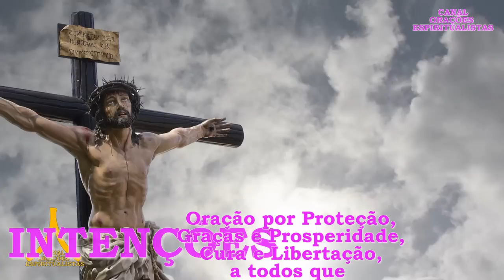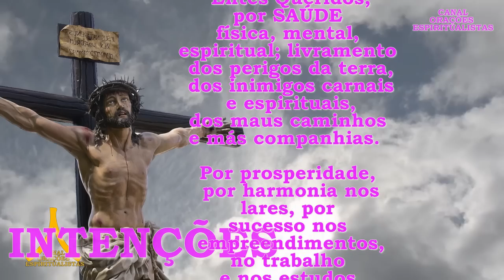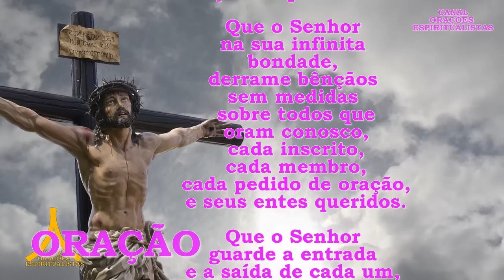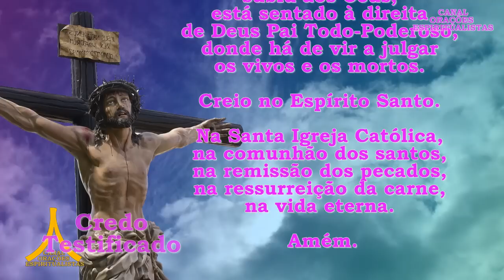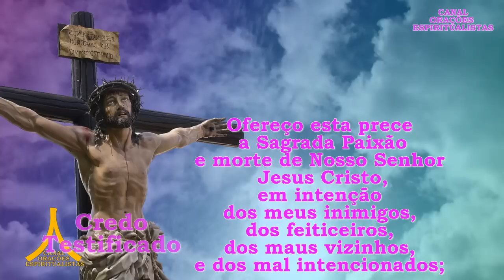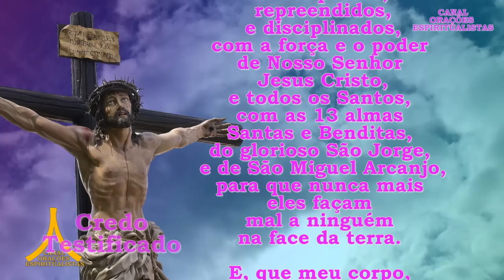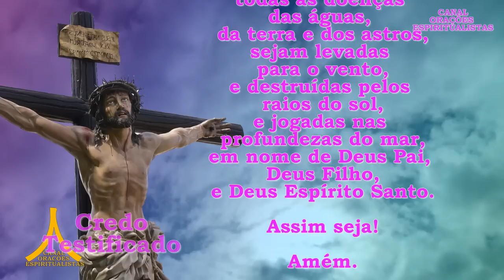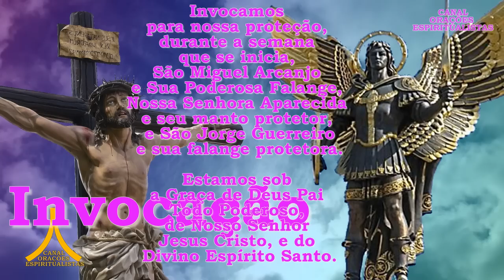Oração Semanal de Proteção, Prosperidade e Graças de 20 a 27 de agosto de 2023, Credo Testificado